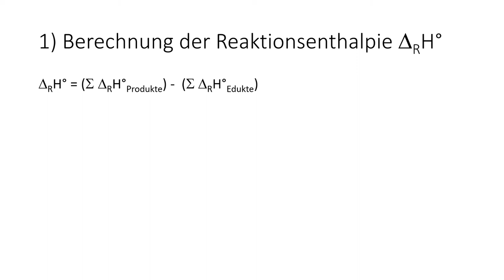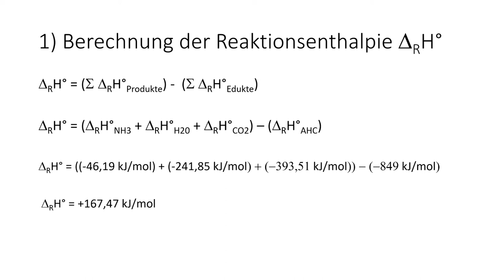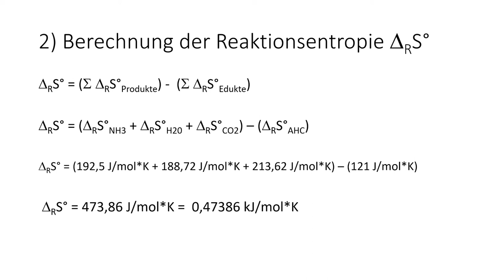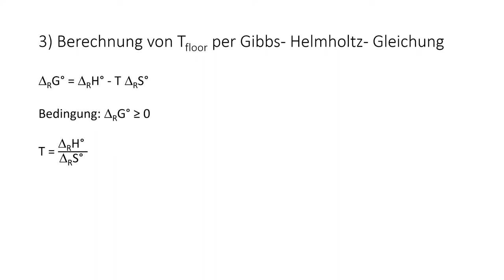Berechnung der Floortemperatur von Ammoniumhydrogencarbonat (Lebensmittelzusatzstoff E 503ii)